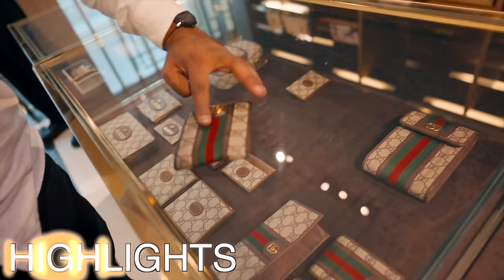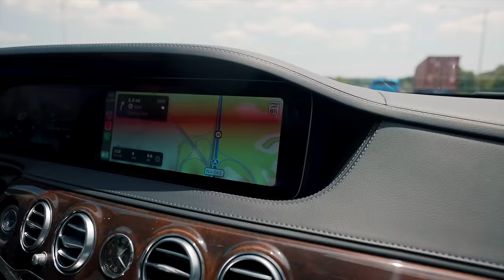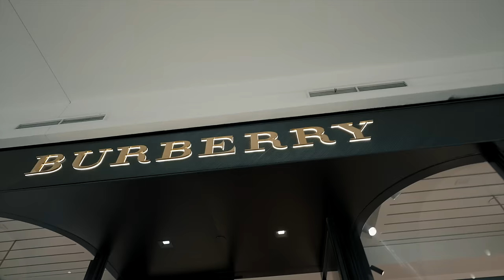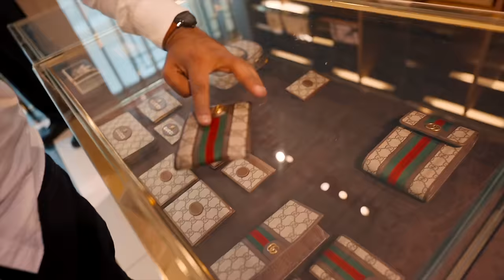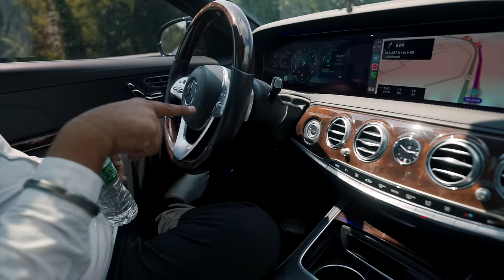America's Amazing Luxury Shopping | Gucci | Burberry | Balenciaga | Cost Of Rolex In USA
Hope everyone is fine and having a great time . if you are new to my channel let me introduce myself i am Rohan Virdi an Indian Vlogger in America and i make cinematic hindi vlogs which revolves around our lifestyle in America means Indian lifestyle in America . and when i get a chance i make travel vlogs too,  but because  of this pandemic i am not traveling a lot ,but i try travel and make hindi vlogs when can . this vlogs is about America's Amazing Luxury Shopping | Gucci | Burberry | Balenciaga | Cost Of Rolex In USA

Regards